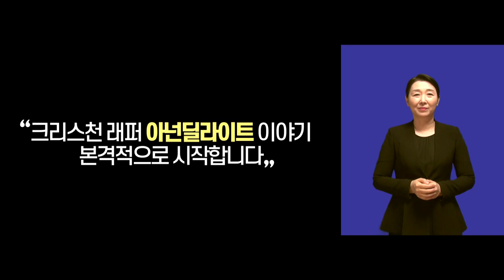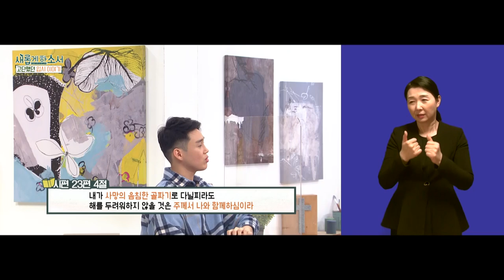[수어통역] 하나님을 찬양하는 래퍼ㅣ쇼미더머니10 래퍼 아넌딜라이트ㅣ김현숙 수어통역사ㅣ새롭게하소서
사랑합니다♡